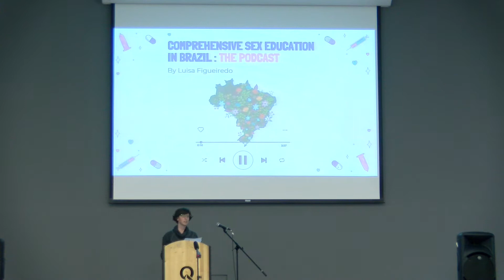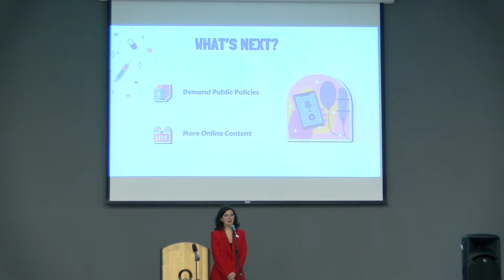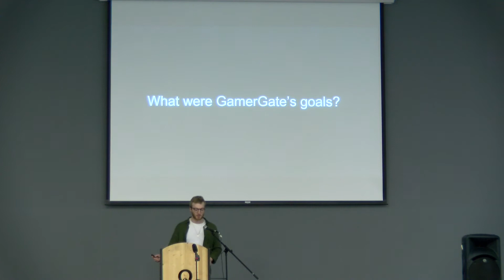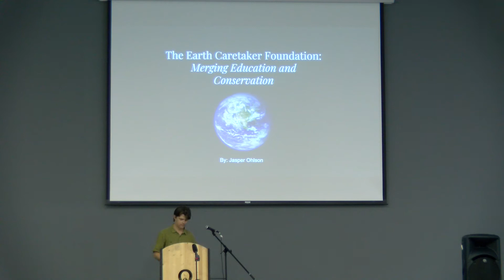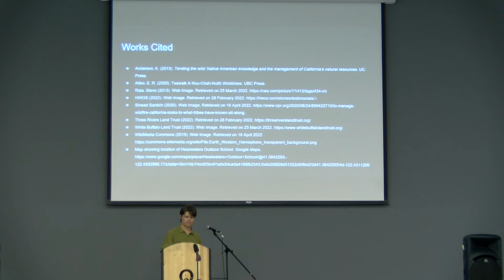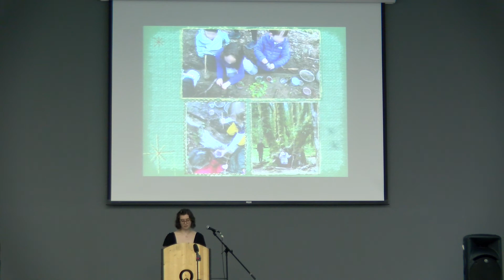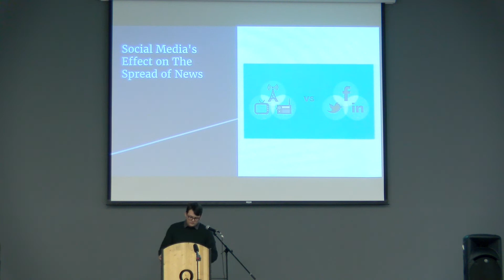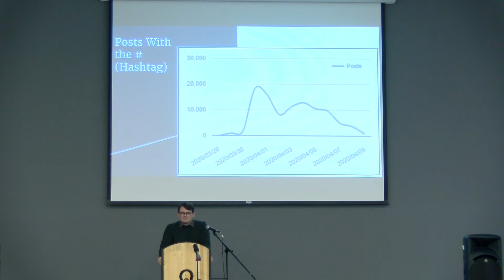Keystone Presentations Day 2 pt. 1